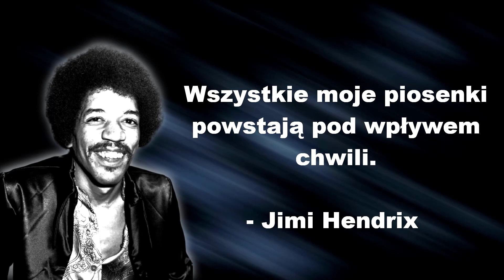Złote Myśli. Cytaty Jimi Hendrix. Kiedy już umrzesz, ustawiony ...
Cytaty  Jimi Hendrix

Kiedy już umrzesz, ustawiony jesteś do końca życia.

Wodospad, nic nie może mi zaszkodzić
Moje zmartwienia wydają się tak bardzo małe

Wszystkie moje piosenki powstają pod wpływem chwili.